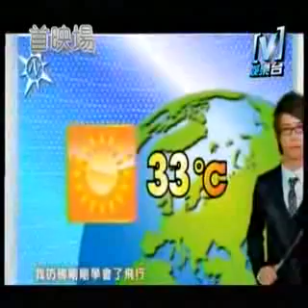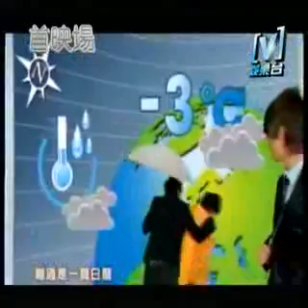bang bang tang lollipop 棒棒堂 - yes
song...enjoy